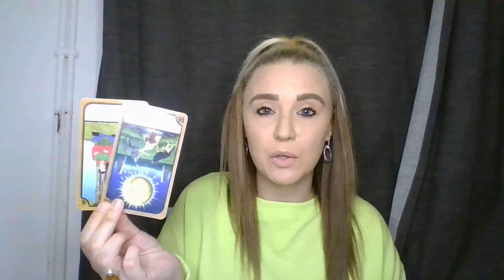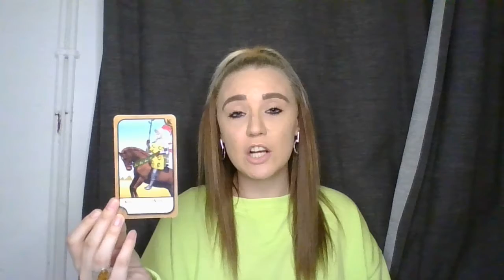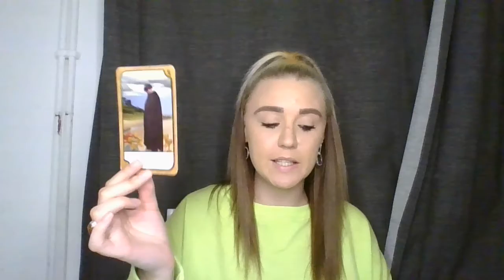***WHO SECRETLY WANTS TO BE YOUR VALENTINE PICK A CARD***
TIMESTAMPS
PILE1:- 0:57
PILE2:-10:29
PILE3:-19:51
PILE4:-27:39
I also do private readings if any one is interested my facebook is natalie the divine :)